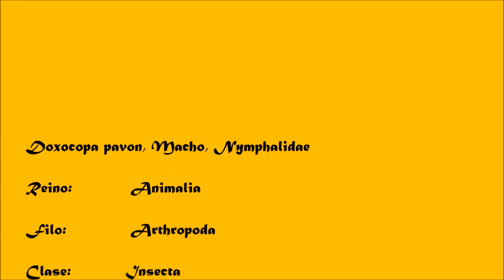Doxocopa pavon, Macho, Nymphalidae